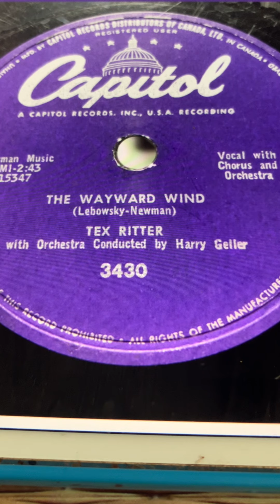The Wayward Wind Tex Ritter 1956